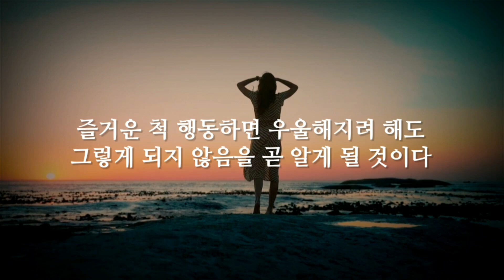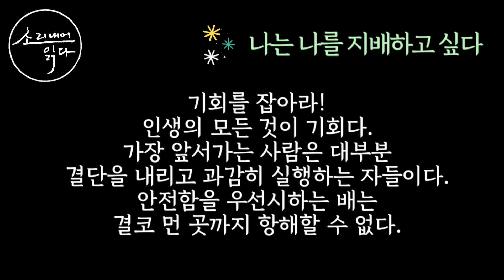인생을 바꿔 줄 단 하나의 문장 (지금 확인해 보세요) / 데일 카네기가 평생을 통해 고르고 고른 행복과 성공에 대한 인생 아포리즘 / 책읽어주는여자 SODA's 오디오북 ASMR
*태그된 제품 클릭 후 필요한 것 아무거나 구매하셔도 소리내어읽다 채널에 큰 도움이 됩니다~ 감사합니다~^^

☆책소개 : 『나는 나를 지배하고 싶다』
지은이_데일 카네기
옮긴이_이정란
펴낸곳_월요일의꿈

데일 카네기는 겨자처럼 톡 쏘는 문장들을 특히 좋아했다고 전해진다. 그는 평생에 걸쳐 인생에 대한 예리한 통찰이나 절묘한 비유, 철학자들의 지혜를 다양한 독서를 통해 수집했고, 일상 곳곳에서 이 문장들을 되뇌며 가슴에 새겼다. 이렇게 데일 카네기의 삶 속에 녹아 들어간 인생 아포리즘들은 그의 저술과 강연을 통해 새롭게 태어났고, 카네기의 인생 철학을 단단하고 설득력 있는 메시지로 만들어 주었다. 이 책, 『나는 나를 지배하고 싶다』에는 괴테, 윌리엄 제임스, 몽테뉴, 토머스 칼라일, 롱펠로, 조지 버나드 쇼 등 데일 카네기가 늘 되새기고 인용했던 현인들의 문장뿐만 아니라, 그 문장들을 자양분 삼아 카네기가 새롭게 창조한 위트 넘치는 인생의 지혜까지 함께 담겨 있다.
데일 카네기와 현인 130명의 인생 아포리즘이 담긴 『나는 나를 지배하고 싶다』는 시대를 뛰어넘어 여전히 살아 숨 쉬는 지혜로서, 읽는 이들의 삶에 큰 힘과 예리한 통찰을 선사할 것이다.

☆타임라인
0:00 들어가는글
0:41 오프닝 및 책소개
4:08 본문 시작 (BGM 있음)
26:45 클로징 멘트
27:48 1회 반복 (BGM 없는 버전)